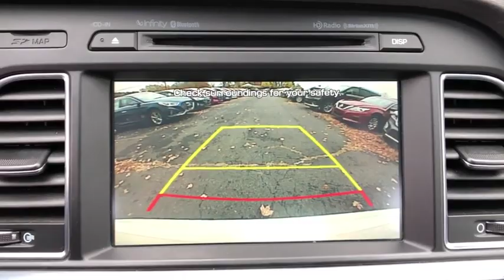2015 Hyundai Sonata Danbury, Newtown, Ridgefield, Brookfiels, New Fairfield, CT H13029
Used 2015 Hyundai Sonata available in Danbury, Connecticut at Danbury Automotive. Servicing the Newtown, Ridgefield, Brookfiels, New Fairfield, CT area.
2015 Hyundai Sonata 2.0T SPORT - Stock#: H13029 - VIN#: 5NPE34AB6FH068724

Danbury Automotive
100-102 Federal Road